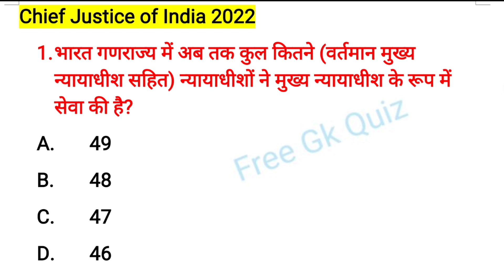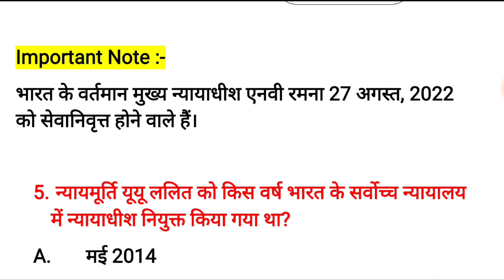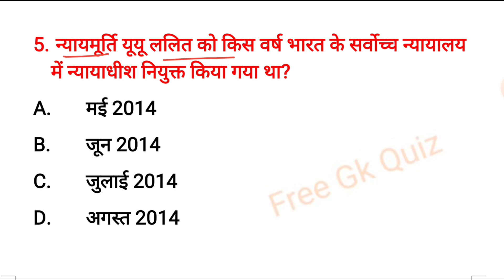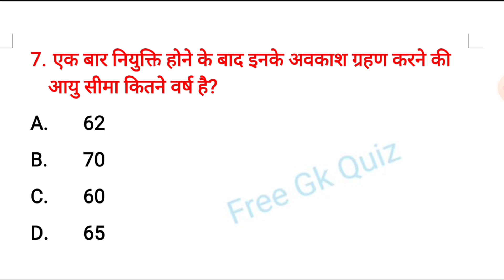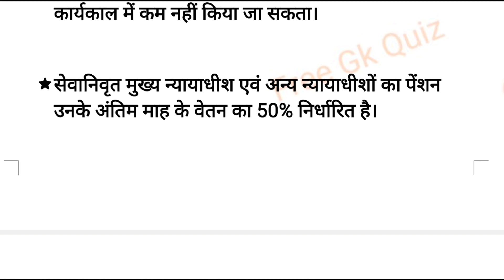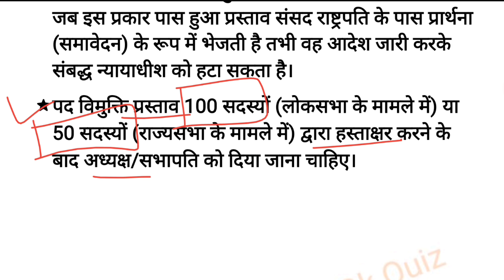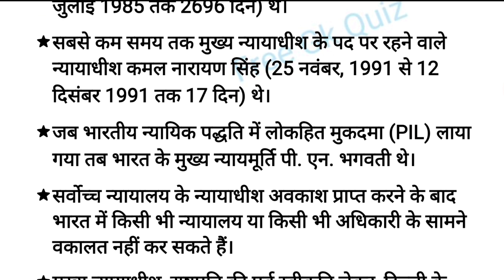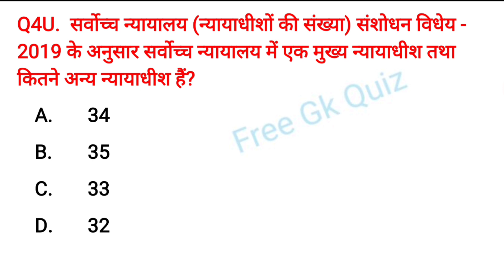New Chief justice of India 2022 | Justice UU Lalit | भारत के नए मुख्य न्यायधीश कौन है? यू यू ललित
🔴Your Quries🔴
bharat ke rajyapal kaun hai
supreme court na mukhya nyayadhish
high court ke mukhya nyayadhish
bharat ke shiksha mantri
sarvoch nyayalaya ka adhyaksh kaun hota hai
mukhya nyayadhish ki niyukti kaun
karta hai
mukhya nyayadhish kya hota hai
vartman mein madhya pradesh ke mukhya nyayadhish kaun hai
bharat ke rail mantri kaun hai
mahanyayvadi
naye mukhya nyayadhish
bharat ke naye mukhya nyayadhish
rajasthan ke naye mukhya nyayadhish
high court ka jaj kaun hai
supreme court of india
high court ke jaj ka naam
supreme court kahan hai
supreme court judge entry
gk question